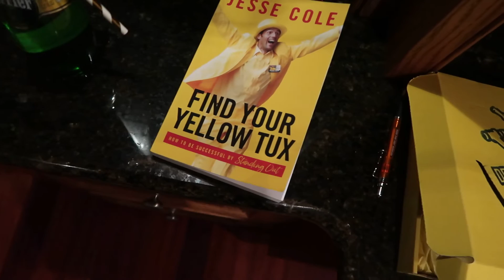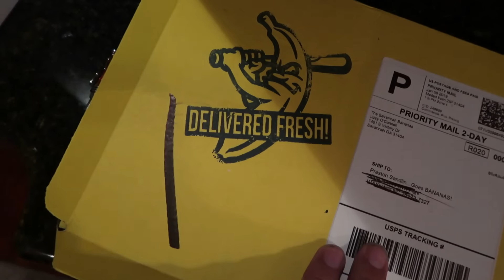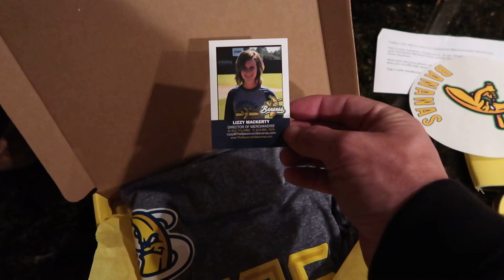Charlotte Home Inspector Shows Examples of Great Marketing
Charlotte home inspector Preston Sandlin shows some examples of good marketing.